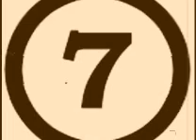Meet Tha 7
This is a Intro of the company Sekou Tha Maddmann Reps
to hear more GO 2 DATPIFF.COM